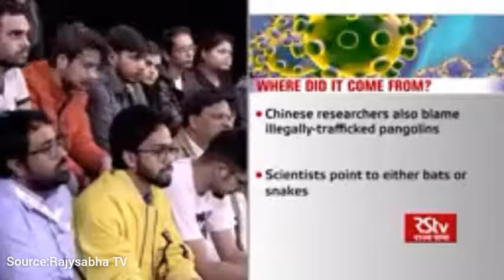Indians Evacuation from Vuhan | Corona Virus : COVID-19 | Current Affairs for Civil Services/UPSC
Current Affair
Current Affairs for Civil Services/UPSC/IAS/PCS/UPSSSC/SSC/UPP/BANK/STATE EXAM/UPSI/RO/ARO.